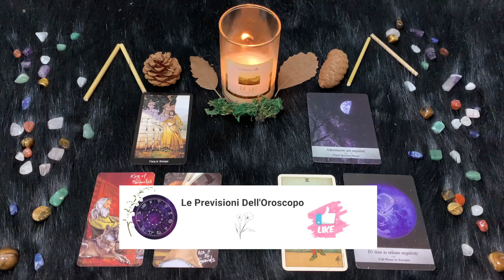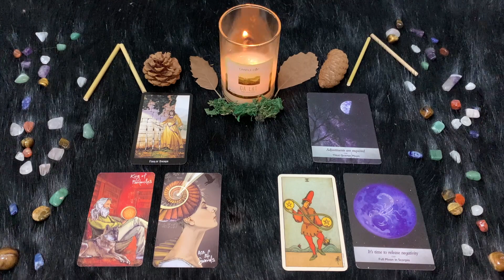Scorpione ♏️ Sabato 29 Aprile🔮 Oroscopo Paolo Fox - Sabato quasi noir, ma dipende da voi